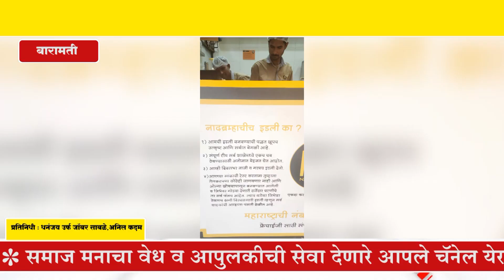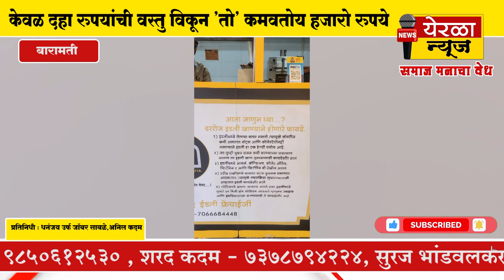बारामती - केवळ दहा रुपयांची वस्तु विकून 'तो' कमवतोय हजारो रुपये